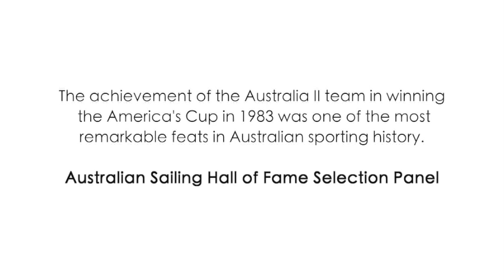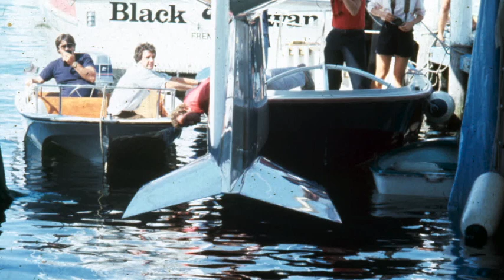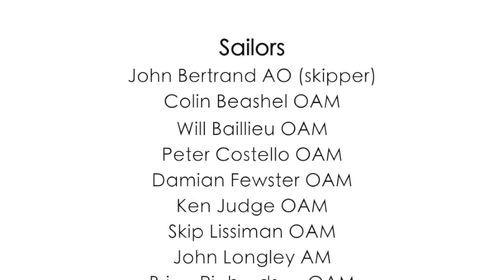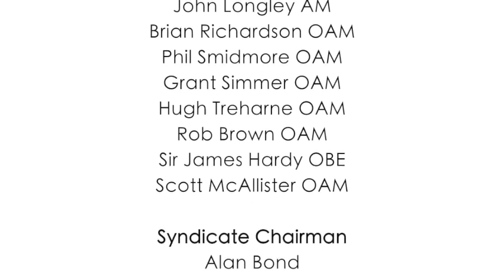Australia II - 2017 Australian Sailing Hall of Fame Inductees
The achievement of the Australia II team in winning the America’s Cup in 1983 was one of the most remarkable feats in Australian sporting history.